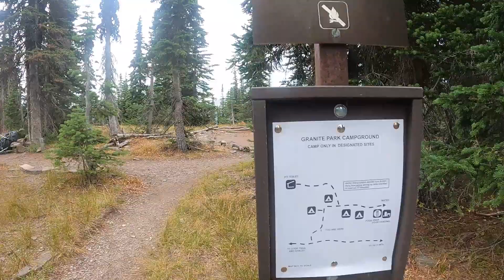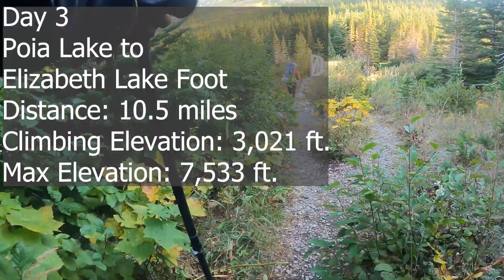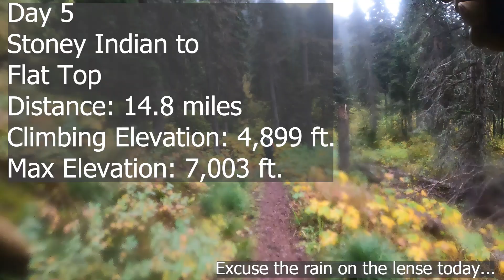Glacier National Park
Cam & I backpack 70+ miles through Glacier National Park.

Day 1: 0:57 "The Loop" to Granite Park + Grinell Glacier Overlook
Day 2: 2:14 Hike to Poia Lake
Day 3: 4:34 Hike to Elizabeth Lake Foot
Day 4: 6:52 Hike to Stoney Indian
Day 5: 8:58 Hike to Flat Top
Day 6: 10:17 Hike out